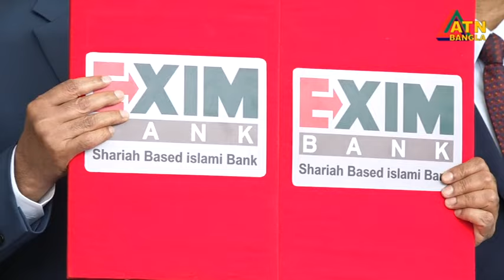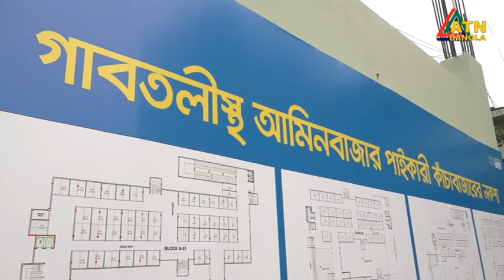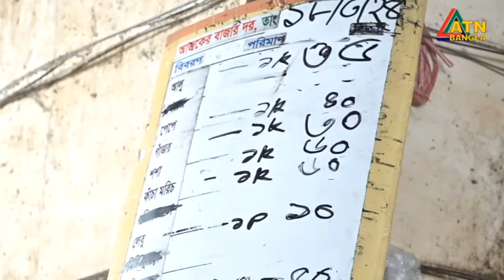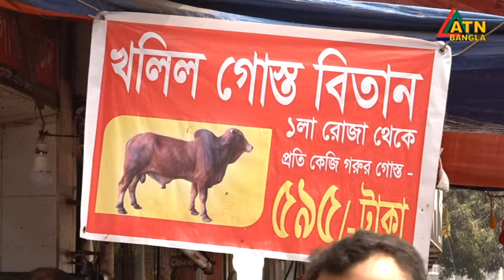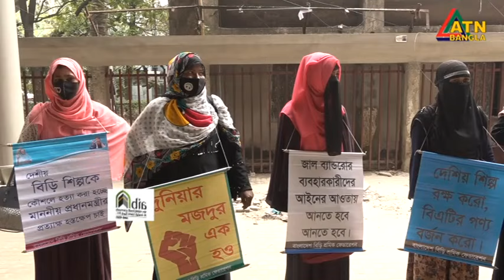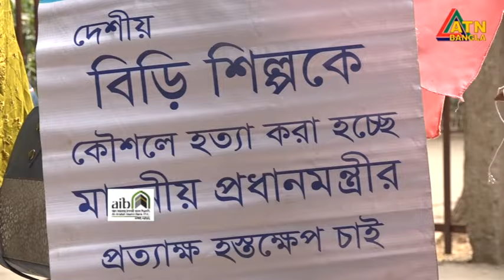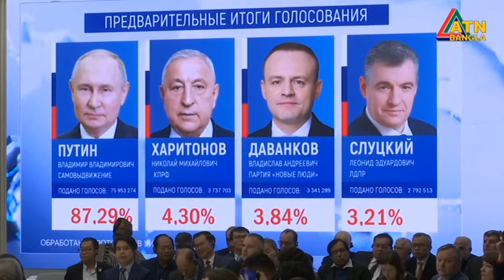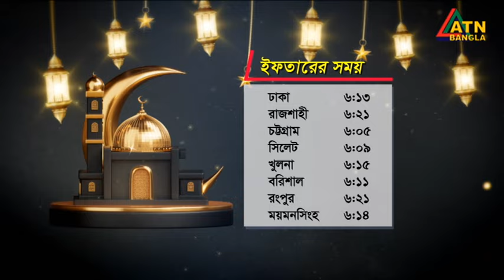এটিএন বাংলা সন্ধ্যা ৭ টার সংবাদ । 18.03.2024 | Bangla Khobor | Bangla News | ATN Bangla News